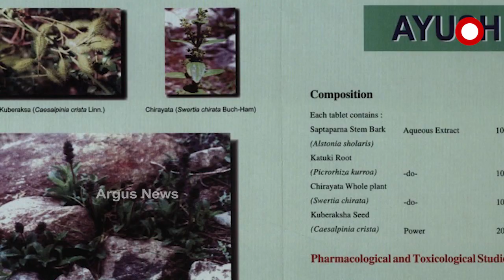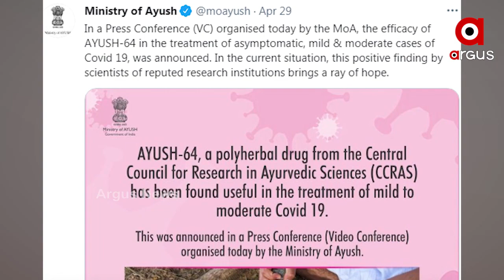ଆଶା ଆଣିଲା ଆୟୁଷ -64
କରୋନାରୁ ବଂଚାଇବ ଆୟୁଷ 64...ଆୟୁଷ ମନ୍ତ୍ରାଳୟର ଘୋଷଣା...
କମ ଲକ୍ଷଣ ବା ବିନା ଲକ୍ଷଣ ସଂକ୍ରମଣରେ ଫଳପ୍ରଦ...